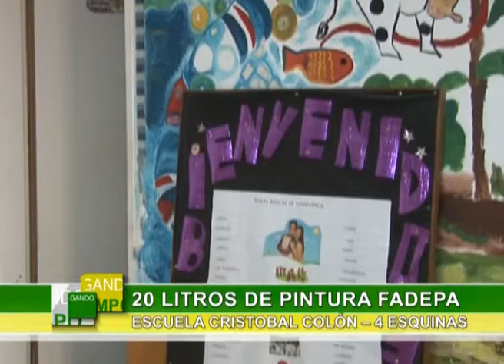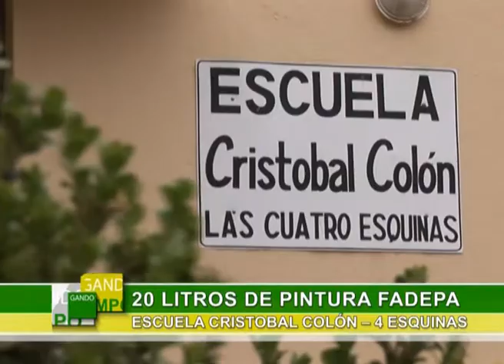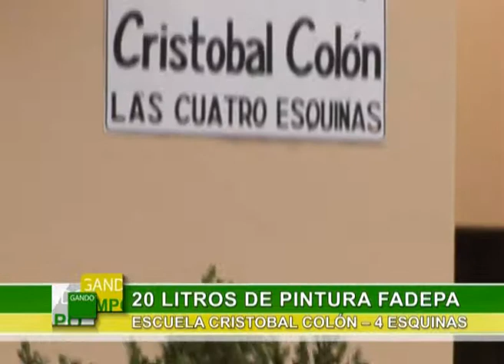Agregando Valor Esc Cristobal Colon 4 Esquinas